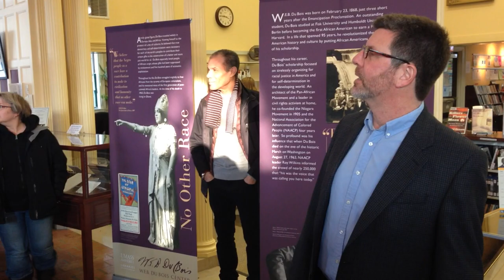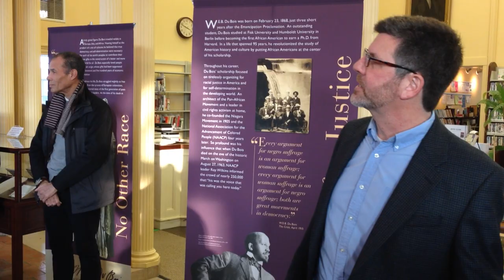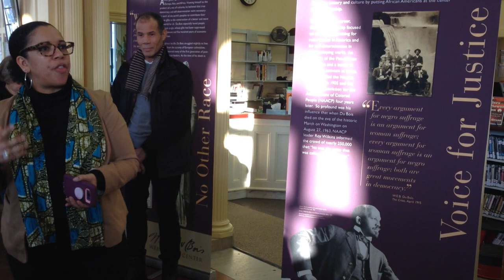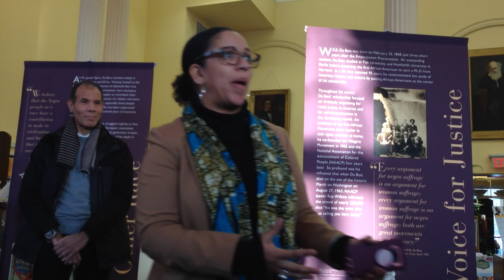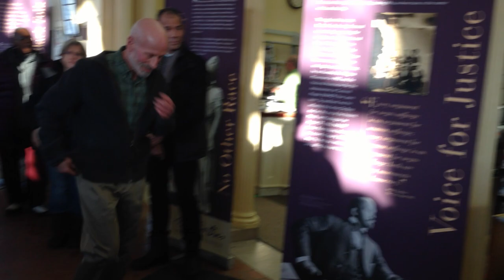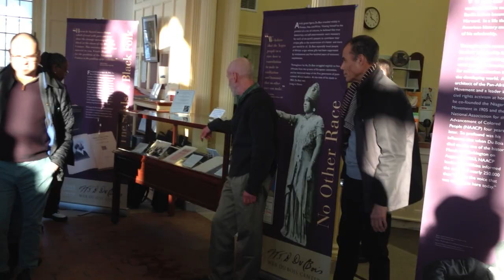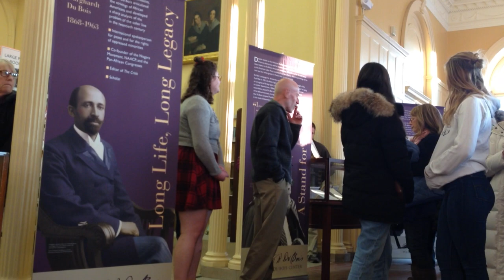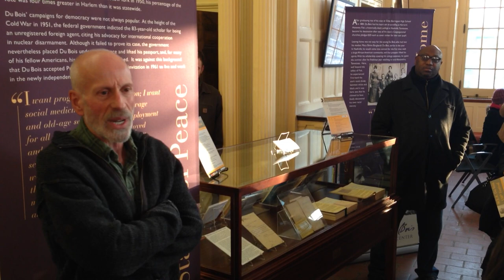Du Bois 150th Opening Reception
Organizers present" "Still Sounding the Call: An Exhibit of W.E.B. Du Bois Artifacts" at the Mason Library in Great Barrington, Mass., on Jan.18, 2018. Speakers include Ed Abrahams, Whitney Battle-Baptiste, Randy Weinstein and Coco Raymond.